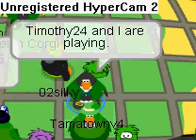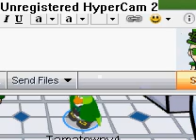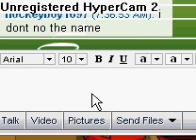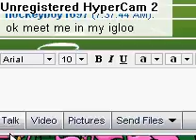Club Penguin Hide 'n Seek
This is Timothy24 and I playing hide and seek.